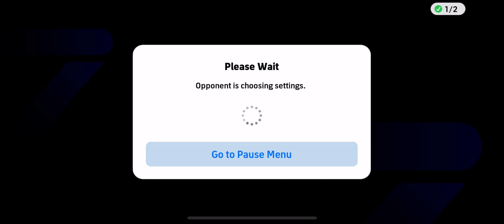eFootball 2025: Push Rank For Top 100 Global | Part 81 | Full Gameplay HD!!!